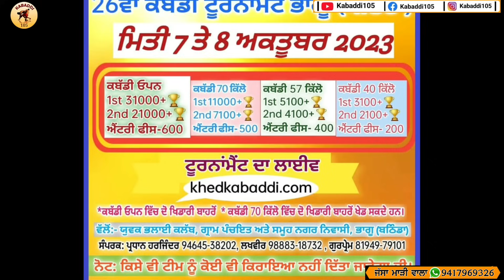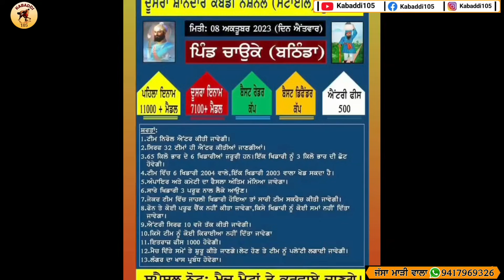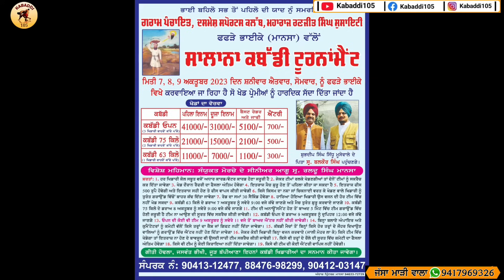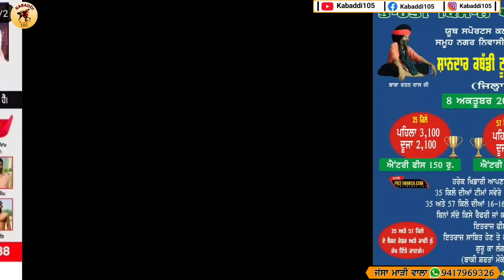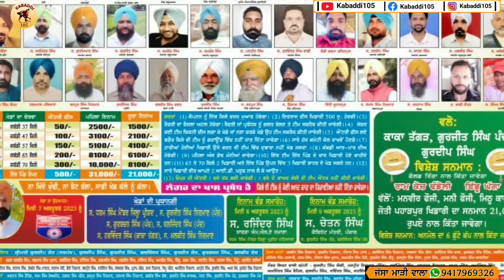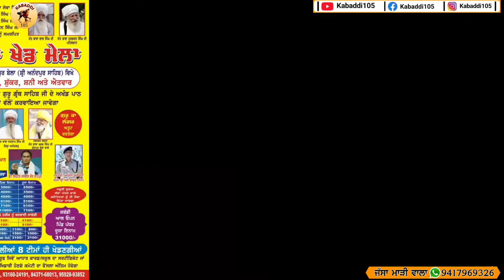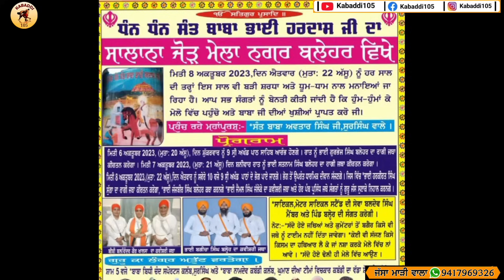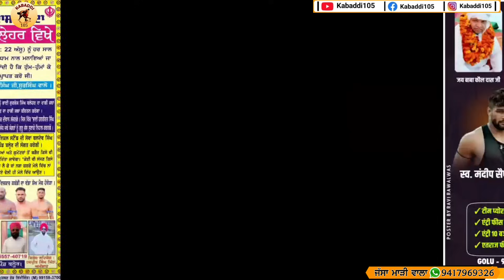Aaj De Kabaddi Cup 8 October 2023 | kabaddi live | kabaddi live today